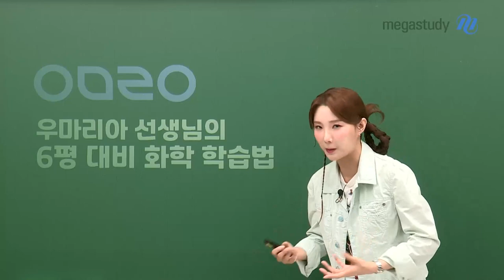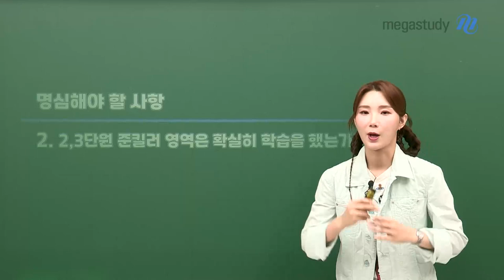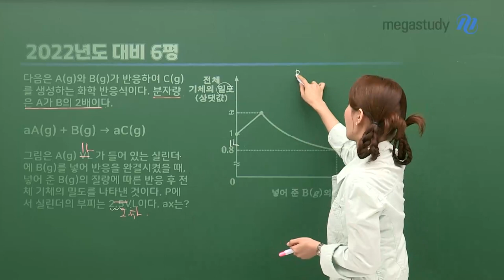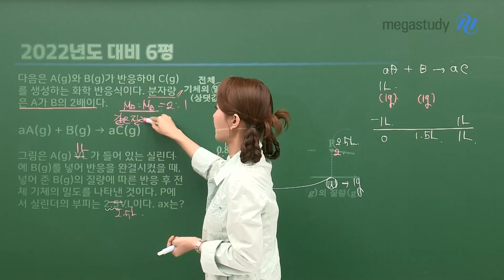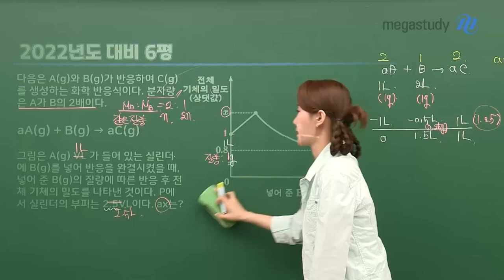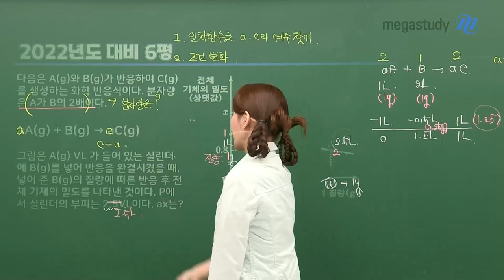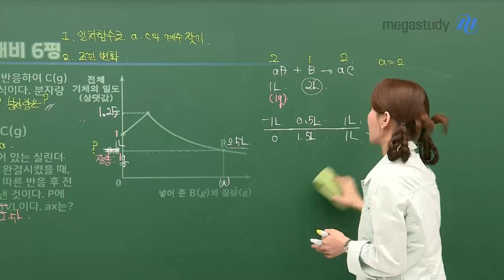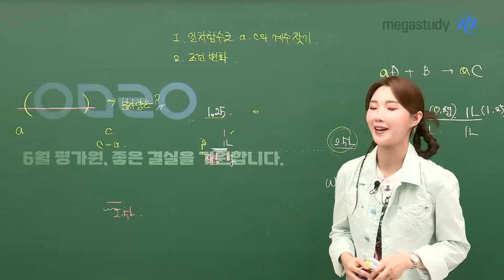[메가스터디] 화학 우마리아쌤 - 우마리아쌤의 6평 대비 화학 학습법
다가오는 6월 모평을 어떻게 슬기롭게 보낼수 있는지
우마리아 선생님과 6월 모평 화학 학습법에 대해 알아봅시다!

[명심해야 하는 사항]
첫번째. 6평은 수능이 아니다!!
두번째. 2,3단원 준킬러 영역은 확실히 학습을 했는가?
세번째. 시간 배분 연습은 미리 하자 (1~17번 18분)

이 모든 것이 준비 되었다면,,, 킬러는 이렇게 학습하자!
▷ 우마리아 선생님의 전년도 6평 필수 킬러 문제 확인하기♥ (캐스트를 통해 확인하세요!)

6월 평가원, 좋은 결실 기원합니다!

-우마리아 선생님의 강좌가 궁금하다면?